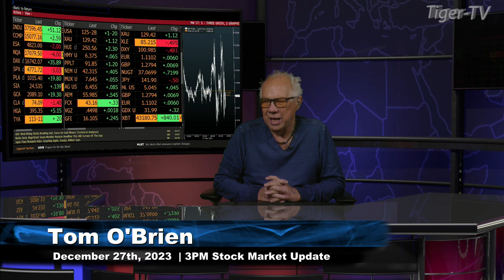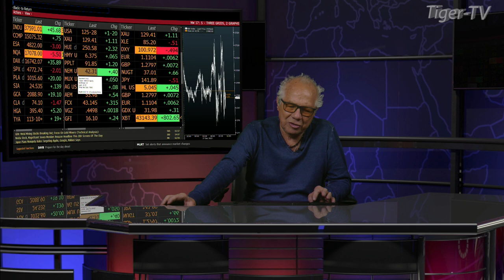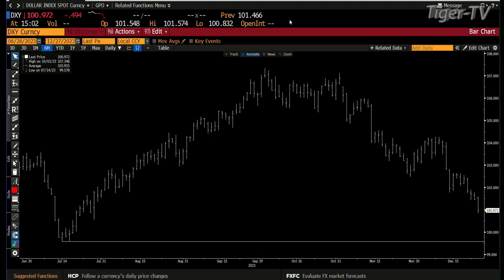December 27th, 3PM ET Market Update on TFNN - 2023